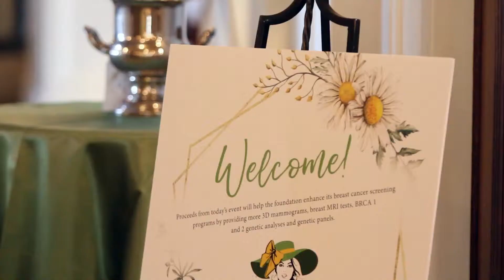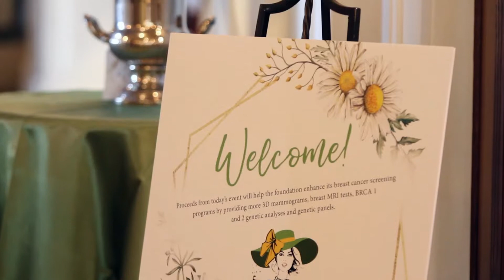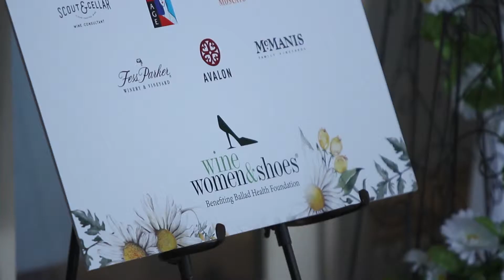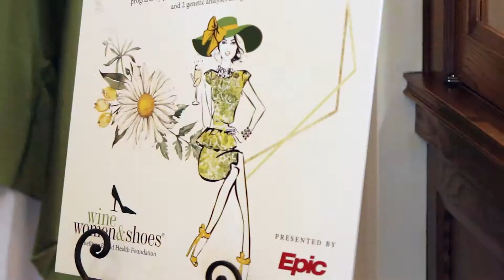Wine Women & Shoes 2019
We had a wonderful Wine Women & Shoes event this year, raising nearly $70,000. This means over 500 women will receive life-saving screenings in our region! Thanks to all who supported this event.